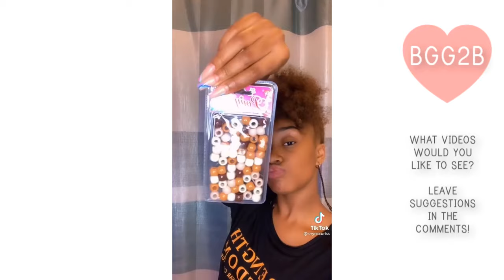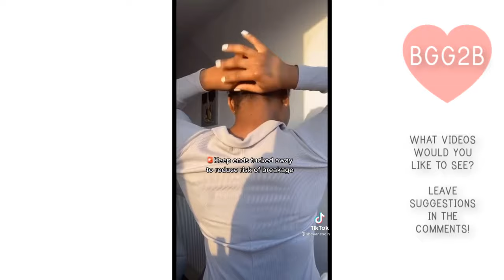🌟 Black Tik Tok Hair COMPILATION Part 9 | Natural Hairstyles Tutorials |🌟 Black Tik Toks 🌟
Take a look at  these curly hair Tik Toks -  Styles are super fun to try during quarantine -  AMAZING!✨✨✨

With the proper care, you can experiment with all sorts of colors and methods on natural hair - Just remember to deep condition!

What is your favorite hairstyles?

Look out for guides on the basics of growing out and taking care of your hair, and embracing black female femininity.🌸🌸🌸🌸

LEAVE VIDEO SUGGESTION OF WHAT TYPE OF VIDEOS YOU WOULD LIKE TO SEE

Join the PrettyBrownGirls movement over at our Instagram to stay up to date with the new black girl trends!

Outro--
Free Music For Your Youtube Video

SPANISH: Mujeres afroamericanas negras matando el juego del cabello lacio Seda Press I Black Girls Pelo largo Compilación de pelo rizado .Si quieres videos en español deja un comentario.
ARABIC: نساء السود الأفرو أمريكية تقتل لعبة الشعر على التوالي أنا الحرير الصحافة أنا الفتيات السود الشعر الطويل تجميع الشعر المجعد إذا كنت تريد أشرطة الفيديو باللغة الإسبانية ترك التعليق

Additional Tags: how to grow long hair, grow long hair, African American hair, curly hair, kinky hair, grow longer hair faster, how to grow long curly hair for black women , black femininity , black girl how to, how to do natural hair

The BrownGirlsGuide2beauty is a channel dedicated to black girl beauty. We hope to bring about and inspire young girls and women alike to embrace their femininity and realize their full potential by exercising their creativity when it comes to black beauty. We believe all black girls are beautiful and should have a professional and fresh cultural guide and space dedicated to the in-and-outs of brown girl beauty. The ultimate guide for brown girls. BLACK HAIR, FASHION, WELL-BEING, AND BEAUTY! VIDEOS FEATURING HAIR AND FASHION INSPIRATION!